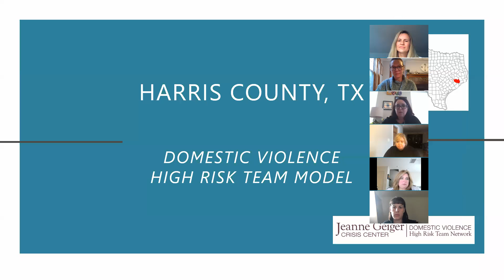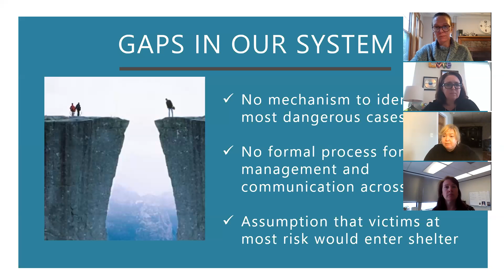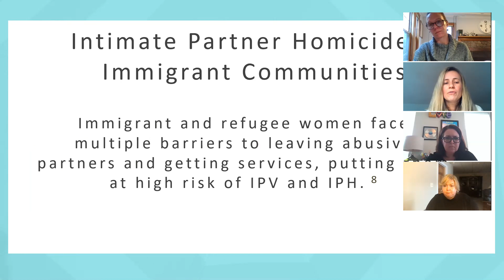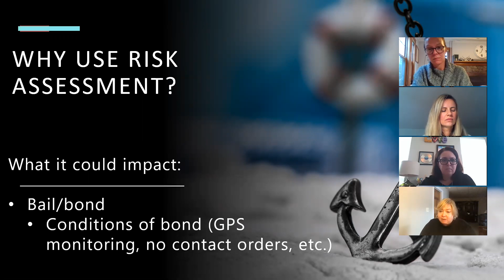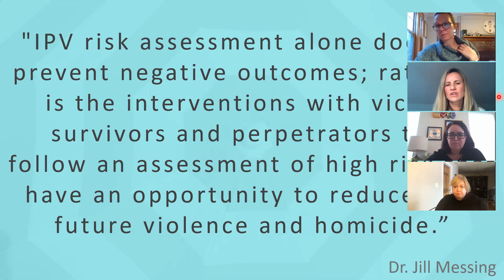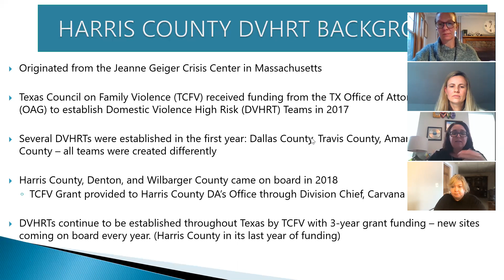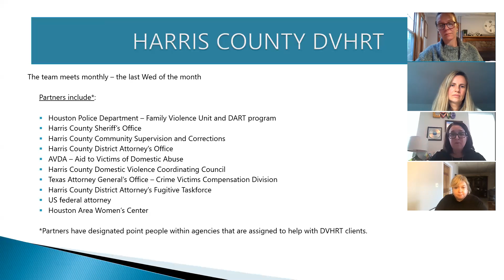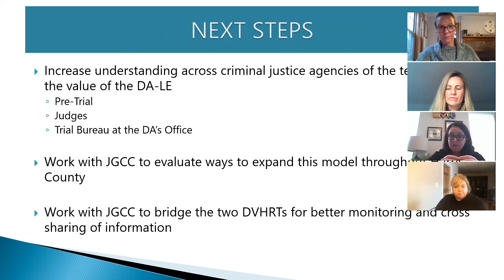Harris County Lunch and Learn DVHRT Overview 11 13 20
The Justice Administration Department (JAD) Partners with Harris County Domestic Violence Coordinating Council (HCDVCC) to Learn and Work Together to Address Intimate Partner Violence Homicides